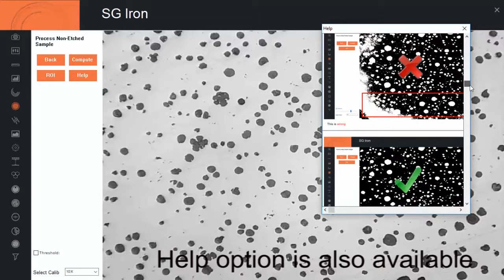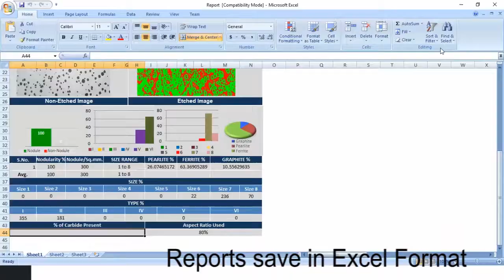Pace Technologies: Image Analysis - SG Iron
This walk-through will explain the functions and operation of Pace Technologies' Image Analysis SG Iron feature.